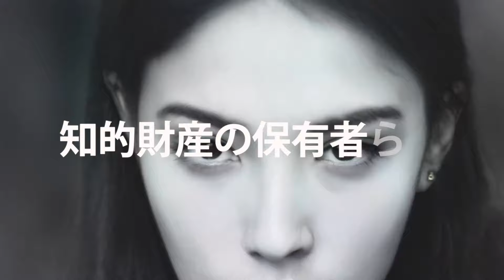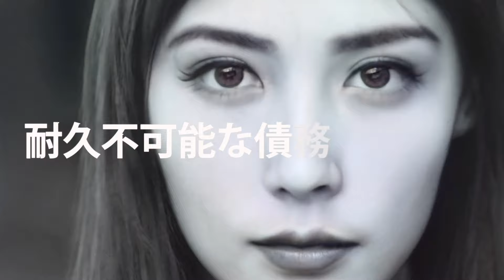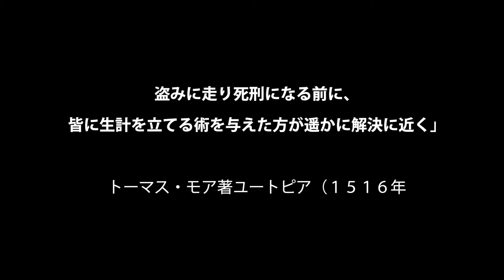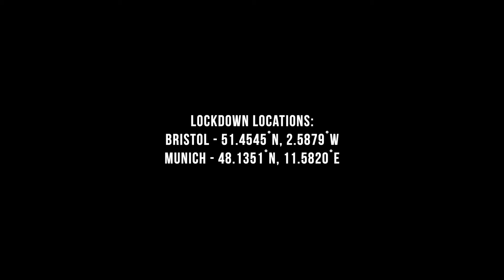Massive Attack - Massive Attack x Young Fathers (Japanese Version)